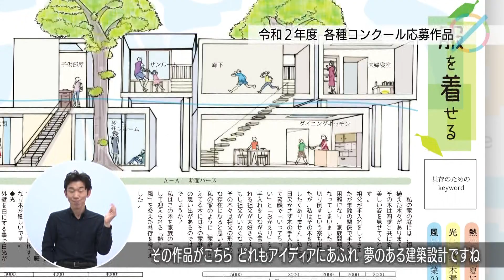広報よっかいち 令和3年2月上旬号「きらり四日市人」「四日市工業高等学校 建築研究部の皆さん」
今年度、各種の建築設計コンクールへ出品した部員９人全員が入賞を果たすという快挙を成し遂げた、四日市工業高等学校の建築研究部にお話を伺いました。